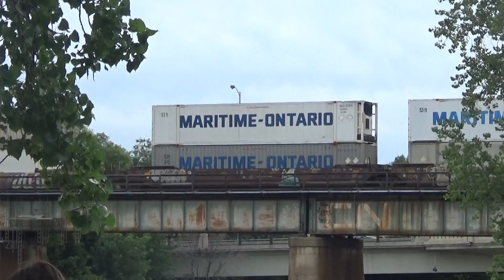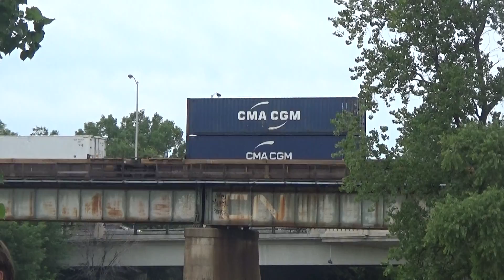CN intermodal stack train with 3015 veterans engine at The Forks in Winnipeg.